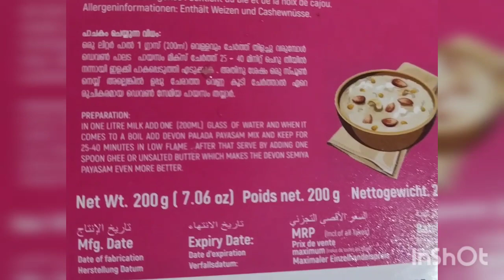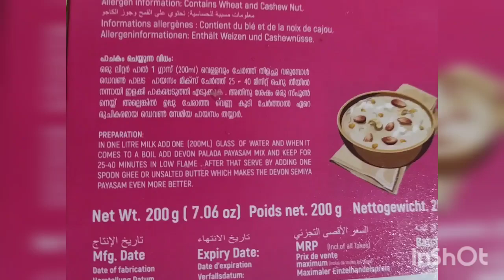cheriyoru onasadhya/2022/ഓണസദ്യ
cheriyoru onasadhya/2022/ഓണസദ്യ /@sothuskitchenentertainment2021